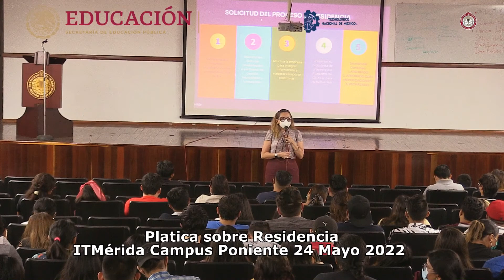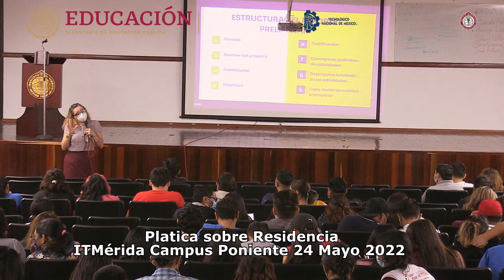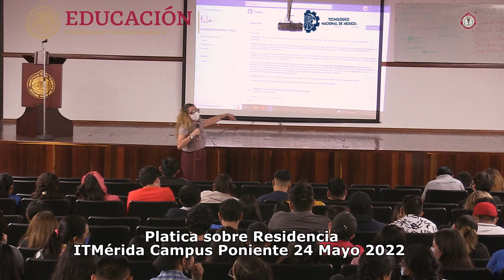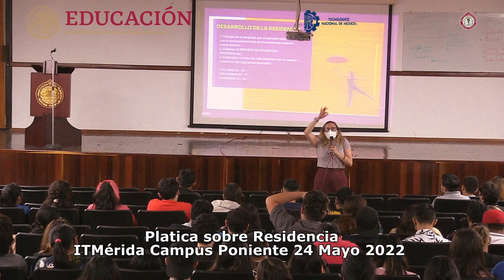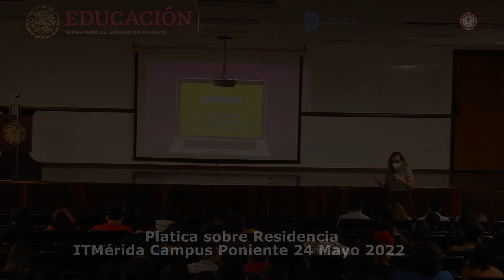Platica sobre Residencia ITMérida Campus Poniente 24 Mayo 2022